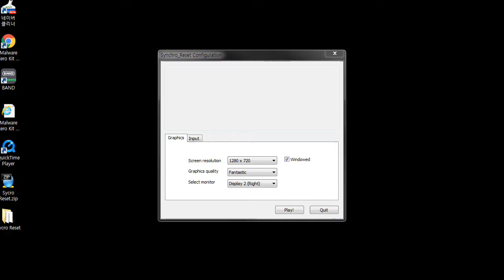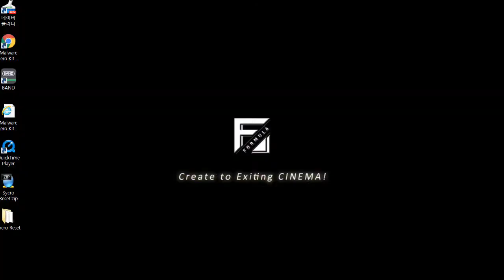[NEWGUEST]_Synchro Reset_ingame final test play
Creative add to Exciting Video!
game design & graphic: Formula
넥슨 드림 맴버스 최종발표 게임 시연영상